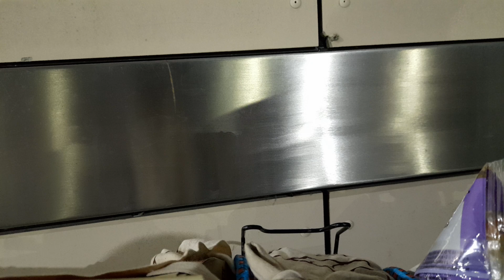06/01/23 поездка из супермаркета на велосипеде мимо только что случившегося и потушенного пожара